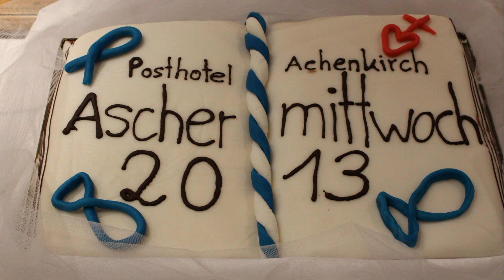Aschermittwoch 2013 - Posthotel Achenkirch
"Sensationell" ." Unglaublich" "zu Schade zun Essen" nur einige Aussagen der begeisterten Posthotelgäste zum Aschermittwochsbuffet.
Das Küchenteam um Fabian Leinich und James Kruse hat sich wieder selbst übertroffen.